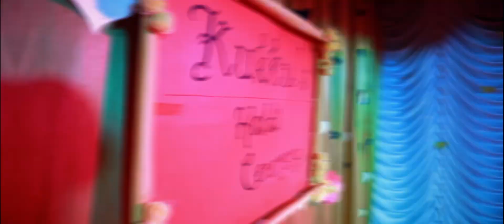01 Prabha Highlights Anagha & Govind HD